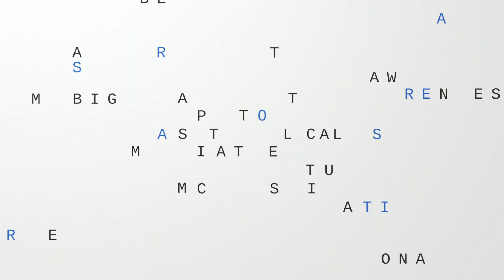Afghan ambassador says country’s dependency on U.S. botched transition | Axios on HBO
Afghan ambassador to the U.S. Adela Raz says Afghan troops’ dependency on the U.S. left them without “enough [of a] window to build the right type of transition.”

New episodes of Axios on HBO air Sundays at 6pm on HBO and HBO Max.

Known for delivering news, coverage, and insight with a distinctive brand of smart brevity, Axios on HBO helps viewers better understand the big trends reshaping America and the world through exclusive interviews, profiles, and breaking news content.